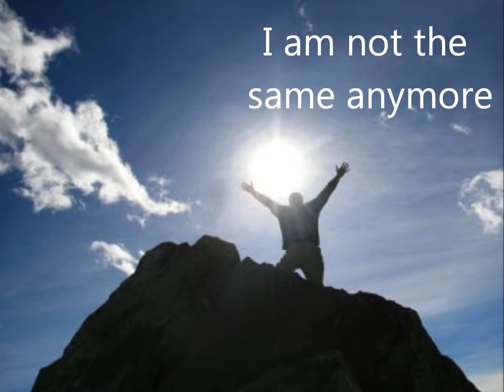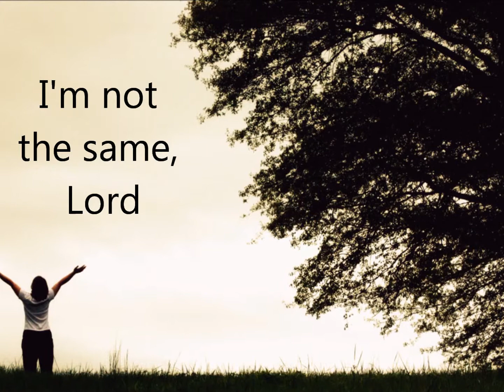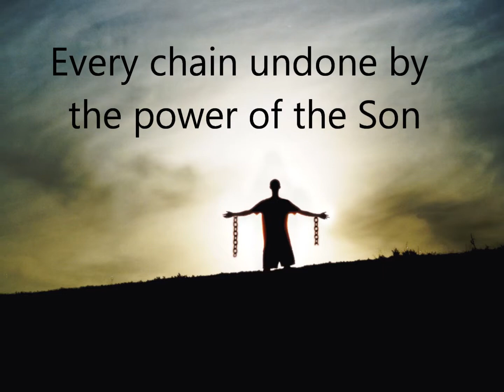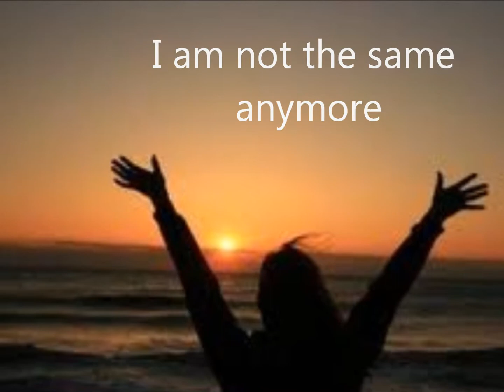Unhindered - I Am Not the Same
This was the very first video I have ever made.  I have learned a lot and gotten more creative over the years so I decided to redo it.  It's one of my favoites!